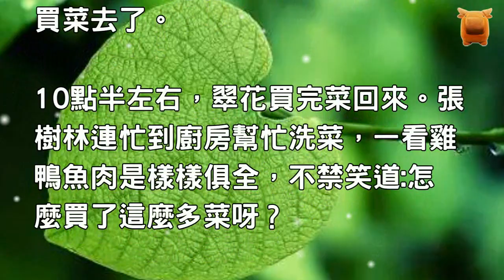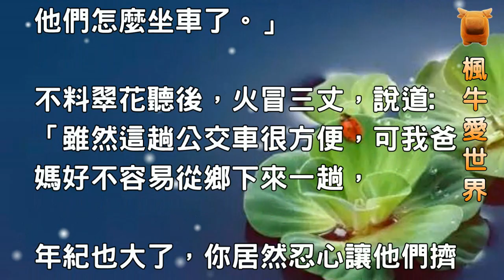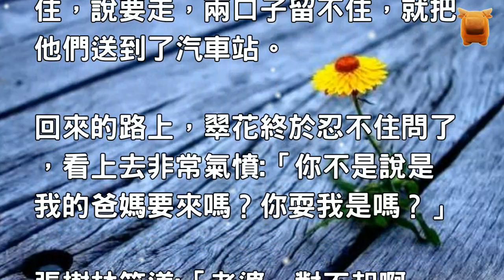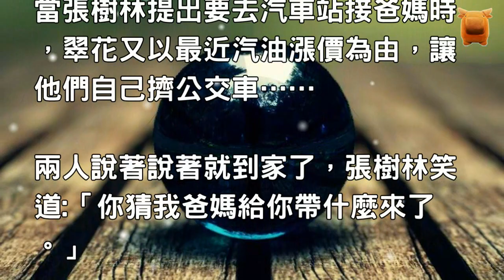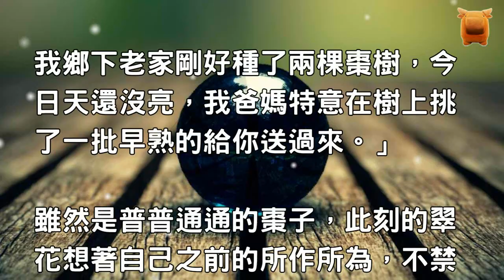老公說岳父母要來，老婆高興的做一桌好菜，沒想到......讓她潸然淚下！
翠花從外面晨練回來，到家時已經

快8點了，一進門就聽老公張樹林

說:你等下出去買點菜，剛才你爸

媽打電話來，說今天中午過來看你

，11點鐘會到汽車站。

翠花一聽自己父母要來，心裡不知

道有多高興，立刻忙上忙下把屋裡

打掃得乾乾淨淨，然後急匆匆出門

買菜去了。

10點半左右，翠花買完菜回來。張

樹林連忙到廚房幫忙洗菜，一看雞

鴨魚肉是樣樣俱全，不禁笑道:怎

麼買了這麼多菜呀？

翠花卻有點不高興了說道:你是不

是嫌我買多了？

爸媽從小把我拉扯大，省吃儉用，

有好吃的都是先留給我，我的爸媽

就是你的爸媽.